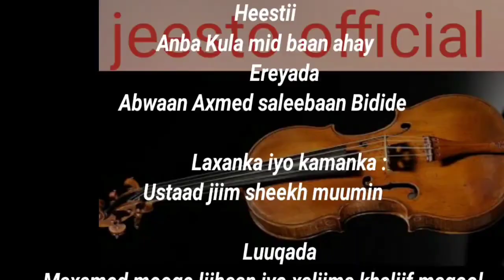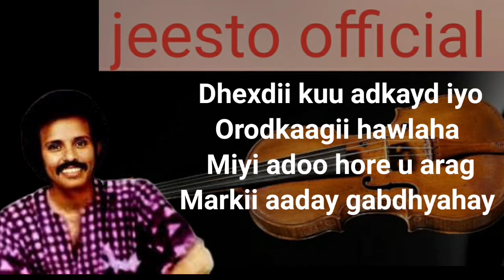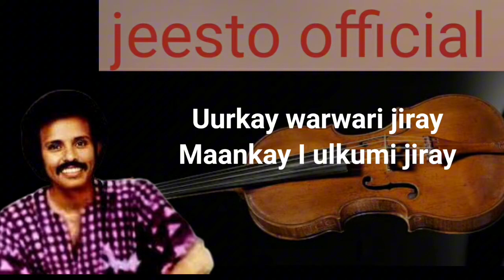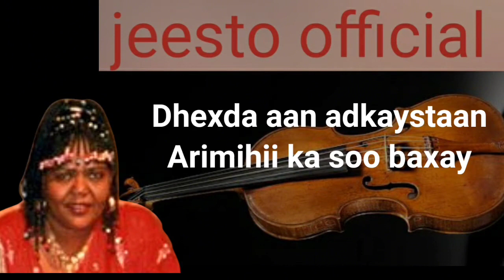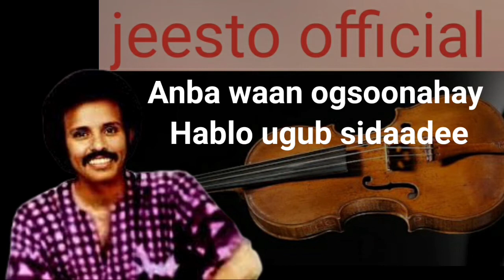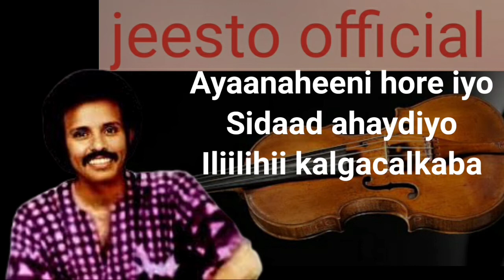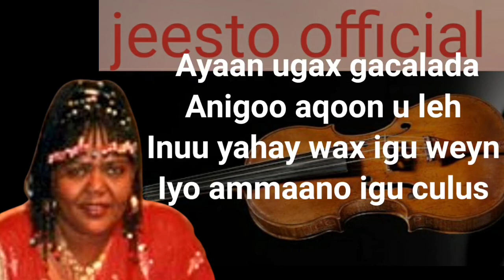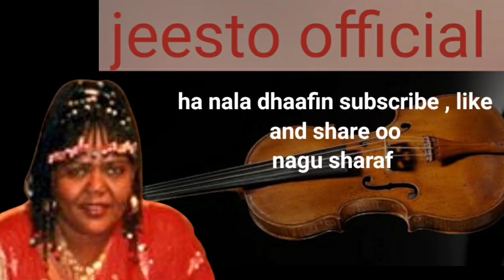Heestii Anba kula mid baan ahay ||| Maxamed mooge iyo xaliimo Khaliif Magool || lyrics iyo video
luuqada

maxamed mooge iyo xaliimo Khaliif Magool

Erayada

Abwaan axmed Saleeban Bide

Laxanka

Ustaad Jiim sheikh muumin

Ku soo dhawoow jeesto official channel waxaad Naga helaysaa heeso xula oo qaraamiya lyrics iyo video leh